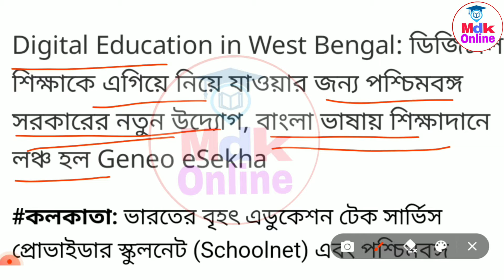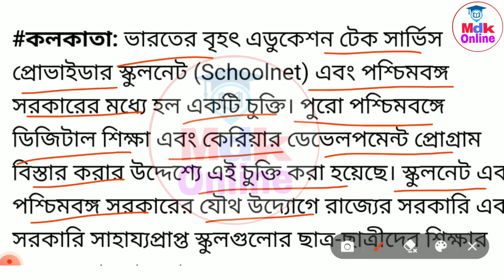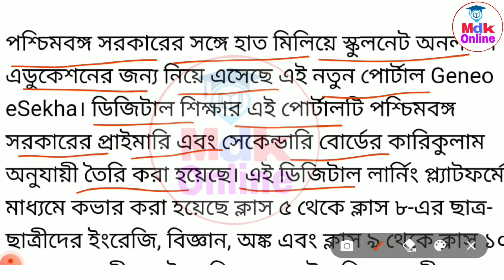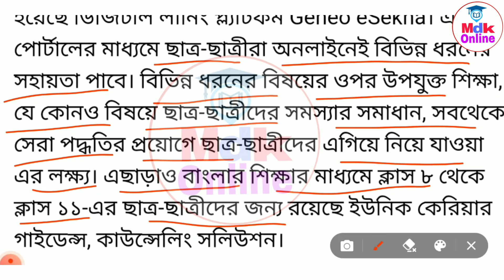WB Banglar Sikha Portal,Geneo E sekha। WB New Scheme 2021।Geneo E Sikha In Bengali Language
WB New Scheme। সমস্ত স্টুডেন্টদের জন্য সুখবর lonch করা হলো Digital App

WB School reopening date West Bengal School College Opening Date 2021
WB School reopening date IAlent Donaal CabeelColle Onaning Date 2001
School opening date school wb_school_opening westbengal wbbse swami vivekananda scholarship online apply West Bengal School College Opening Date 2021
 West Bengal School Open Date 2021 West Bengal School College Opening Date।

west bengal college exam news. school start date 2021 what is the date today. school college open news. school school school school about west bengal. school about west bengal. Swami Vivekananda scholarship West Bengal News Today Live Bengali | West Bengal News Today Live | Live News Bengali 24 ghanta live bengali. bangla news

Swami Vivekananda scholarship West Bengal

west bengal news today. 24 ghanta bengali.
west bengal abp ananda. update west bengal

Desclimar

This video is for educational purposes Copyright disclaimer under section 107 of copyright act 1976 , allowance in made for " fair use " for purposes such as criticisms , comment , news reporting , teaching , scholarship , and research .